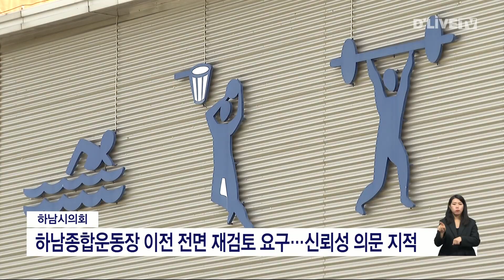하남시의회 종합운동장이전 전면 재검토 요구 [하남] 딜라이브 뉴스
하남시의회 종합운동장이전 전면 재검토 요구

【 앵커멘트 】
하남시의회가 행정사무감사 결과보고서를 통해 현재 하남시가 추진 중인 하남종합운동장의 이전을 전면 재검토하라고 요구했습니다.

【 기사 】
하남시의회 자치행정위원회는 하남시가 종합운동장 이전 용역과 관련해 중간보고서 자료 요구에 불응하는 등 신뢰성에 의문이 제기된다고 밝혔습니다.

또 종합운동장 이전 용역과 관련된 비용에 설문조사 비용이 포함됐음에도 별도 예산을 추가 투입해 설문조사를 진행한 것은 예산낭비에 해당된다고 지적했습니다.

한편, 이같은 내용을 담은 행정사무감사 결과보고서는 오는 19일에 열릴 제336회 하남시의회 제2차 정례회에서 의결될 예정입니다.